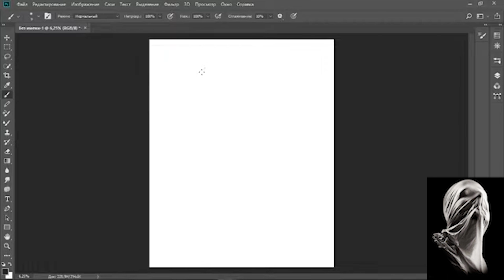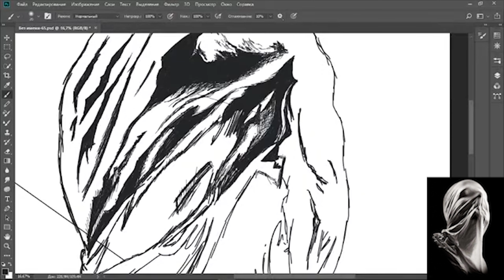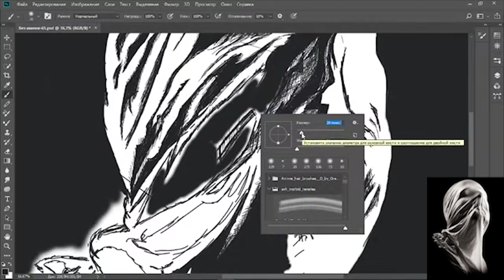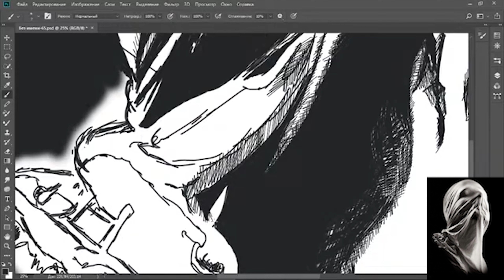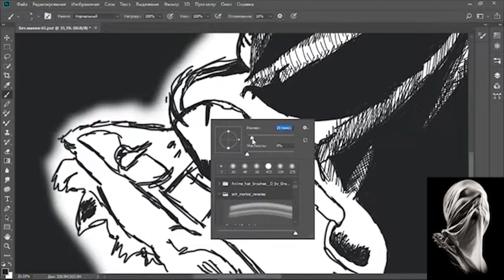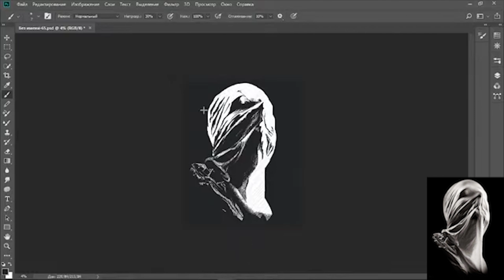How to Create Epic Drawings in Photoshop Without ANY Experience!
If you love seeing artists create beautiful artwork using digital tools, then be sure to watch this artist blow your mind with a digital drawing time lapse.

In this video, you'll get to watch as this artist creates a stunning digital drawing in just minutes! You'll be amazed at the depth and detail this artist is able to achieve using just a mouse and computer screen. If you're a fan of digital art, then you won't want to miss this impressive time lapse!